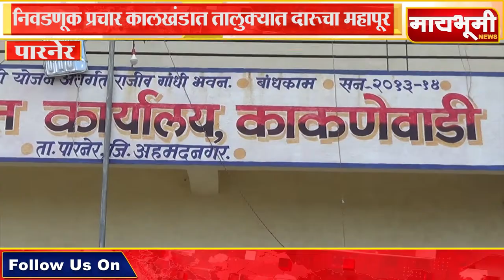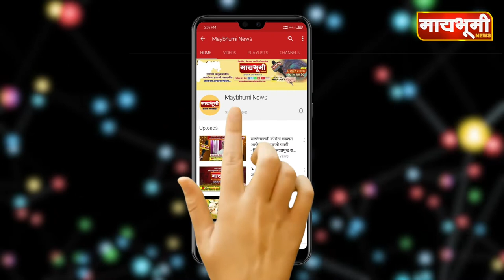पारनेर । निवडणूक प्रचार कालखंडात तालुक्यात दारूचा महापूर